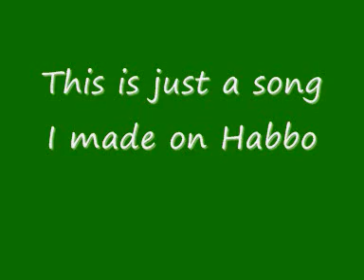My Reggae song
I just made this song on habbo hope you like it